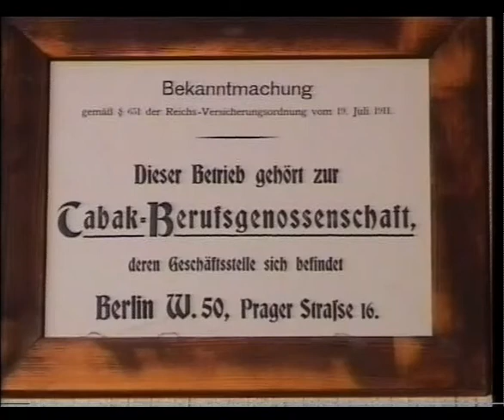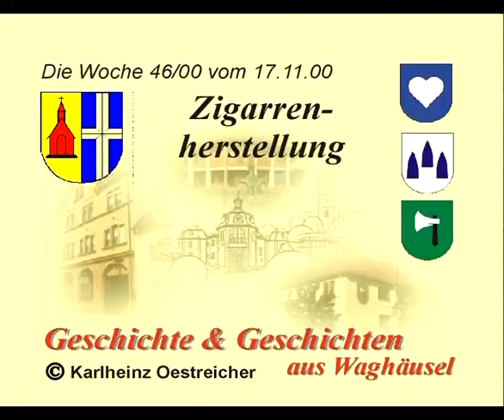Zigarrenherstellung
Aus der Geschichte & Geschichten entstand dieser kleine Beitrag im Heimatmuseum Wiesental.
Kamera: Hans-Peter Wagner, Karlheinz Oestreicher
Redaktion: Karlheinz Oestreicher
Sprecher: Hans-Peter Wagner